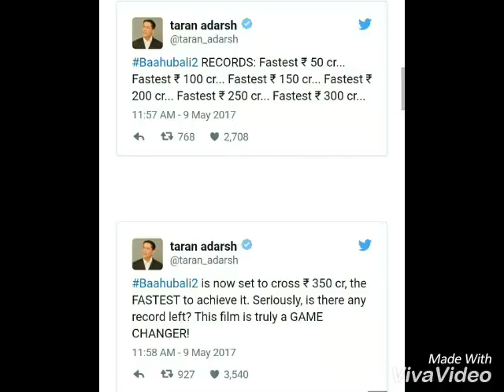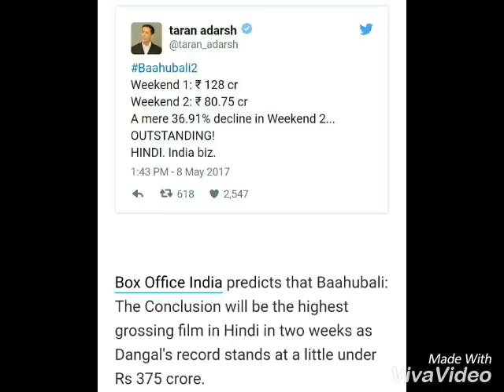Baahubali 2 Box Office Collection Day 11: Hindi Version Is A 'Game Changer.'